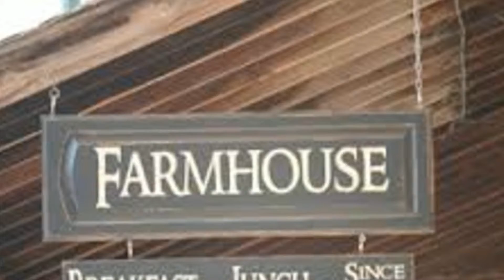Restaurants in Chandler and Gilbert Arizona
Hey foodies! Looking for ideas of what to eat and where to eat? Let us make some suggestions. There are tons of great restaurants in Chandler and Gilbert. And once your belly is full, we'll be happy to help you find a new home or answer any questions about the Southeast Phoenix Valley!